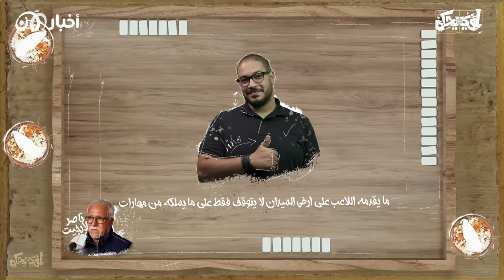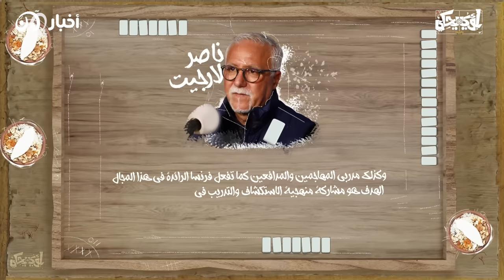لؤي یحكي | شبح الكوالیس في إنجاز المغرب مع وليد الركراكي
تنويه من فريق عمل "لؤي يحكي": هذه الحلقة تم تصويرها يوم 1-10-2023
 شبح الكوالیس في إنجاز المغرب مع وليد الركراكي
قصة أحد الآباء الروحیین لإنجاز المغرب!
المصادر:
1- كیف صنع أسود الأطلس التاریخ في موندیال قطر 2022

2- المغرب یعیش حلما في قطر. فیما یلي 5 أشیاء یجب معرفتھا حول مسیرتھا في كأس العالم
3- "لقد داوى الفریق" - tellerreport

---"he-healed-us"--nasser-larguet-or-serenity-in-the-midst-of-fire
—.BympfIphfO.html

4- المغربي حكیمي: من "اللحظات الصعبة" إلى نجومیة كأس العالم

5- ثلاثة عشر عاماً من الطریق إلى نصف نھائي كأس العالم

6- كأس العالم 2023: كیف أحدث المغرب ثورة في كرة القدم النسائیة

8- تخرج فیھا النصیري وأوناحي.. تعرف على أكادیمیة محمد السادس لكرة القدم منجم المواھب الكرویة في المغرب

9- ناصر لاركیت: "نجاح الاختیار ھو أیضا ثمرة سنوات طویلة من العمل الشاق الذي قامت به أكادیمیة محمد السادس وشركاؤھا"

10- یقترب ناصر لاركیت من أن یصبح مدیر مركز التدریب بنادي رین

11- أربعة عشر لاعباً مشھوراً تخرجوا من أكادیمیة لوھافر

12- تعرف على ناصر لاركیت، العراب وراء نجاح المغرب في كأس العالم

14- دوره في كرة القدم السعودیة، المغرب، ومارسیلیا... لقاء مع ناصر لارجیت

15- بوفال، بونو، وضربات جزاء حكیمي السیئة، تعرق على قصص أبطال المغرب غیر المتوقعین

16- المغارب مزدوجي الجنسیة وجدوا بیتا لھم في فریق كأس العالم

17- كیف نجحت المغرب في كأس العالم 2023 - فیفا